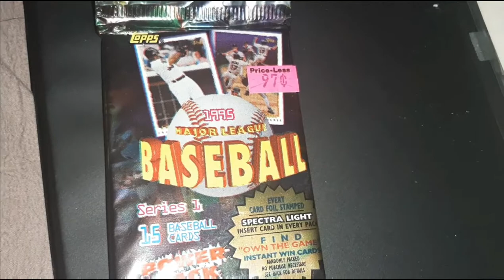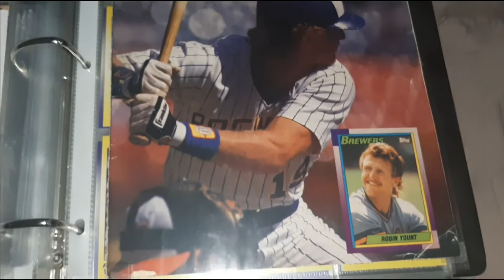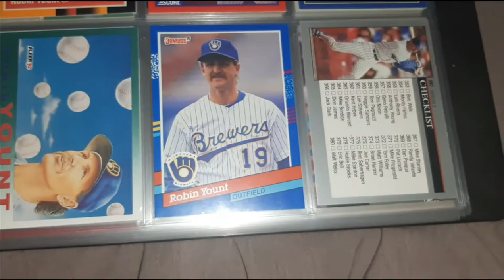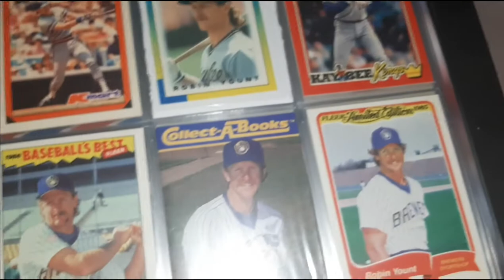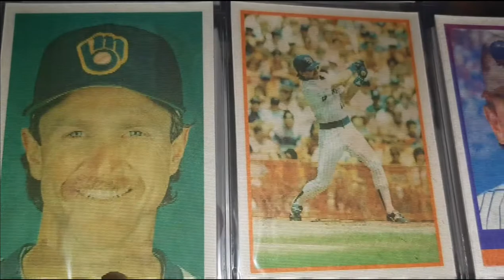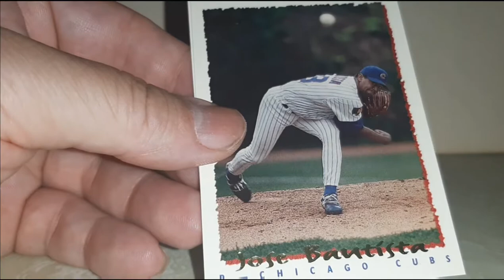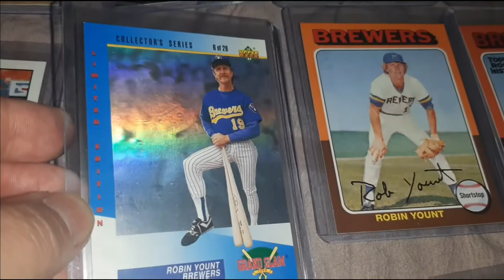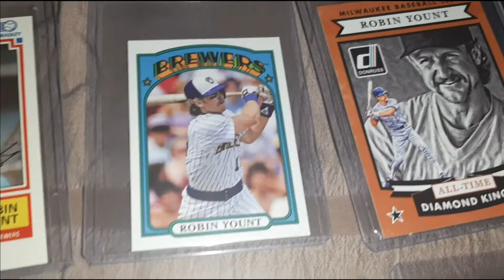MNC (Robin Yount)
20 seasons with Milwaukee,  HOF